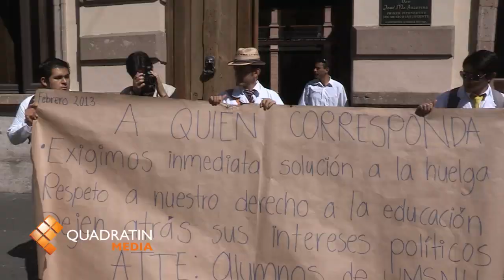Estudiantes marchan contra la huelga en la UMSNH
MORELIA, Mich., 25 de febrero de 2013.- Nuevamente, estudiantes de la Facultad de Medicina de la Universidad Michoacana de San Nicolás de Hidalgo, exhortaron a que se culmine con la huelga que mantienen paralizada a la casa de estudios desde hace 40 días.